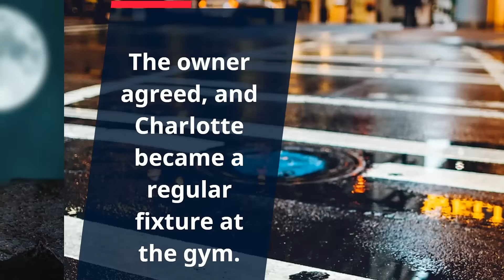Greta and Charlotte the Singer: A Short Film